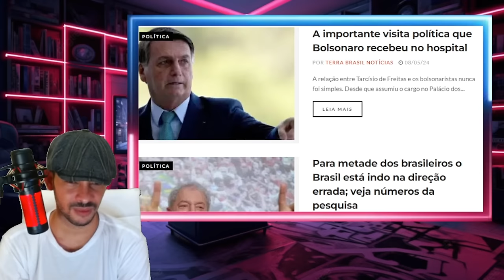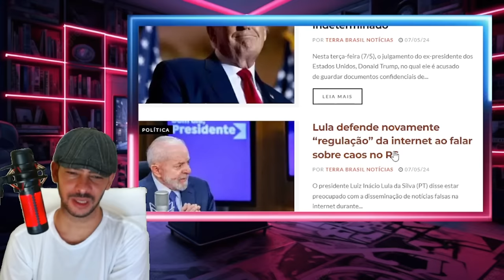ENTREGOU TUDO POR ESSA MORAES NEM LULA ESTAVAM ESPERANDO É MAIS GRAVE QUE PENSAVAMOS!